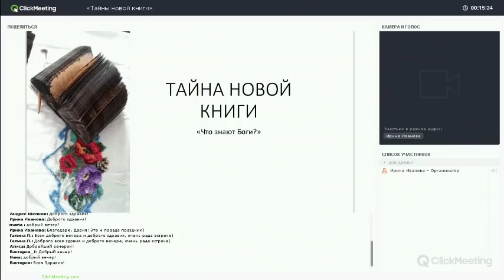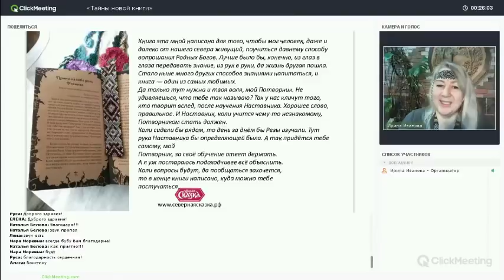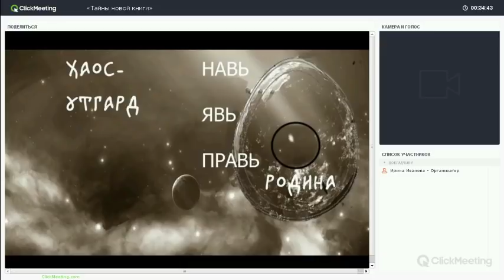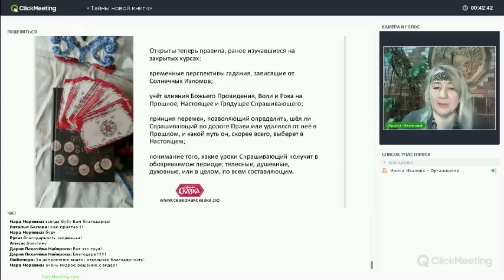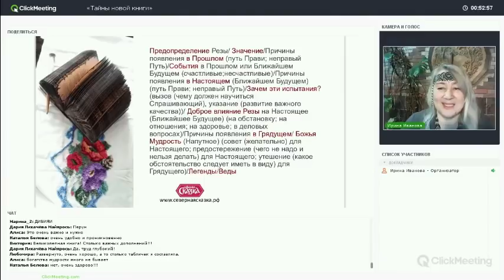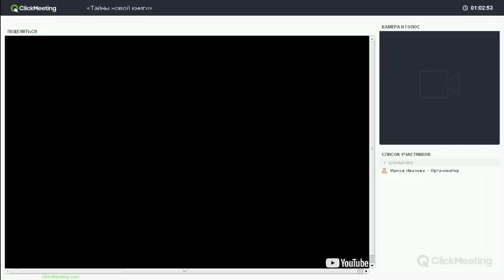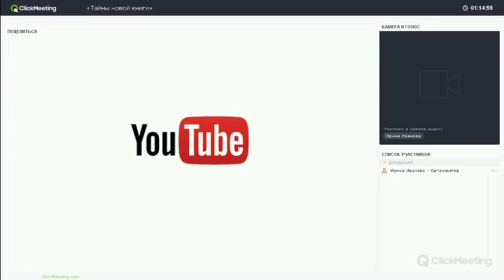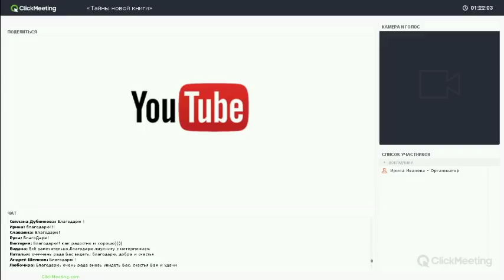Книга «Что знают Боги?»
Много полезной информации вы найдете на наших площадках в соц. сетях:
Оставляйте комментарии и свои мысли. Мы всегда рады общению!

Мы знаем, что книгой "Что знают Боги?" восхищаются тысячи людей. Этот великолепный толковник - и сборник мифологии о Родных Богах, и незаменимое пособие для понимания ответов славянских Рез Рода. Книга выдержала три переиздания с 2013 года и снова закончилась.
Тогда Ольга Боянова сказала, что четвёртое переиздание — это знак! И открыла в книге то, что прежде отдавалось только тем, кто изучал Резы Рода на больших учебных курса. И даже больше!